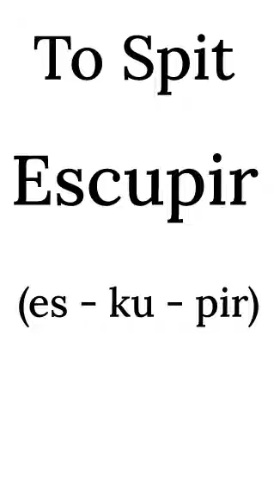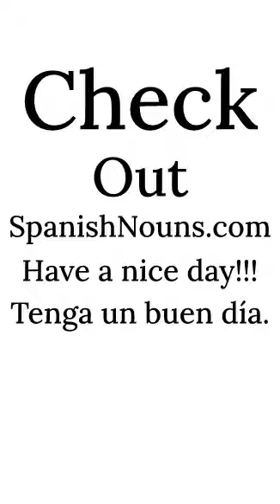Expand your Spanish Vocabulary with -IR Verbs (Part 17)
Expand your Spanish Vocabulary with -IR Verbs

Join us for part 17 of -IR verbs and learn how to say words like "share," "sit," "sleep," "smile," "spit," "substitute," "suffer," "suggest," "suit," and "survive" in Spanish.

161. servir  to serve  ser·bir
162. sacudir  to shake  sa·ku·dir
163. compartir to share  kom·par·tir
164. sentir  to sit  sen·tir
165. dormir  to sleep  dor·mir
166. sonreir  to smile  son - re - ir
167. escupir  to spit  es·ku·pir
168. substituir to substitute  subs-ti-tuir
169. sufrir  to suffer  su·frir
170. sugerir  to suggest su·he·rir